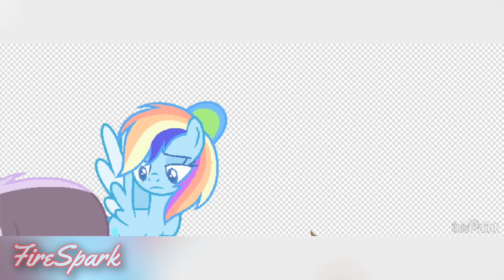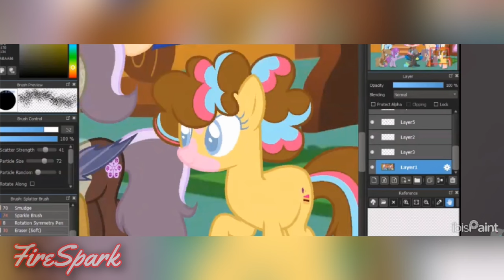[StarryVerse] Winter Wrap Up (MLP Next Gen Speedpaint)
Characters used: Rosemary Blossom, Starry Skies, Cloudburst Blitz, Party Cake, Amethyst Geode, and Cinnamon Spice
Rose uses they/them, Party and Starry use he/she, Blitz uses she/her, Amethyst uses they/she, Cinnamon uses they/he/she

Fluttershy x Discord = Rosemary Blossom
Twilight Sparkle x Flash Sentry = Starry Skies
Rainbow Bolt x Soarin' = Cloudburst Blitz
Pinkie Pie x Cheese Sandwich (QPR) = Party Cake
Rarity x Fancy Pants (divorced) = Amethyst Geode [formerly Amethyst Shine]
Applejack x Caramel = Cinnamon Spice

this was genuinely really annoying to draw :/
hope it's likeable though